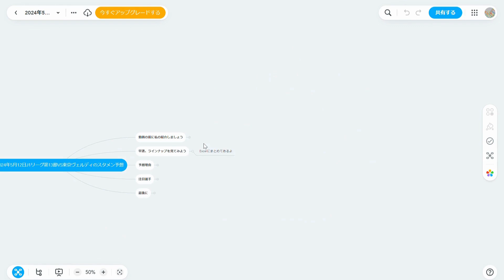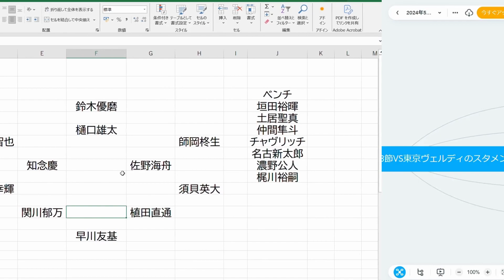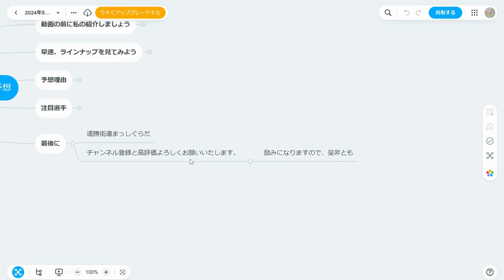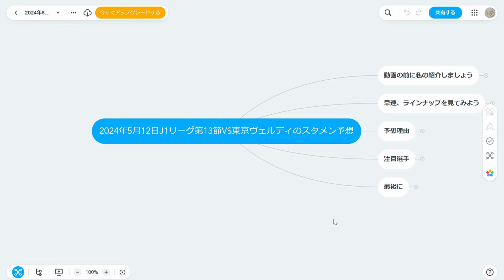【2024年5月12日J1リーグ第13節】鹿島アントラーズVS東京ヴェルディのスタメンを予想してみた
まだまだ、連勝したい！